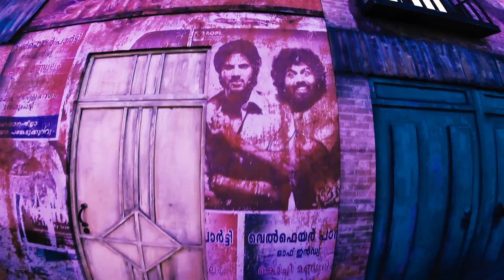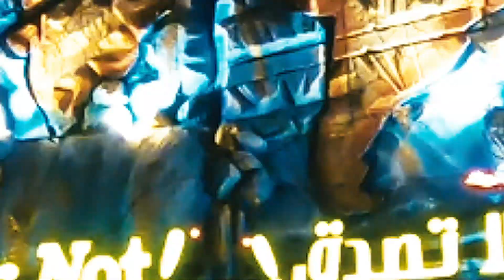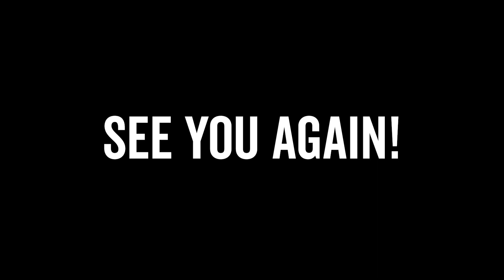Global Village in 2021 | Things to do in Dubai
Before you plan to go to Global village in this year you have to know these things. It's a short video that will not get bore to watch, Enjoy!!! :)
kids activities in dubai